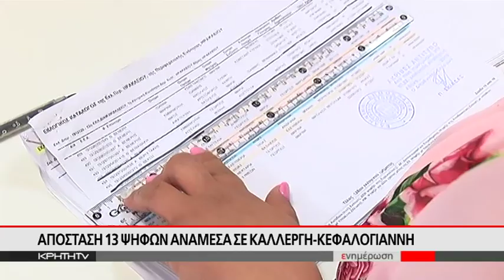Όλα θα κριθούν στην... παράταση